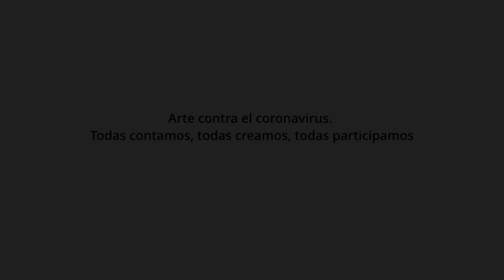Teatro. Máquinas Humanas. CEIP S. Corazón. C de Madrid. Todas participamos Integr-Arte 2020